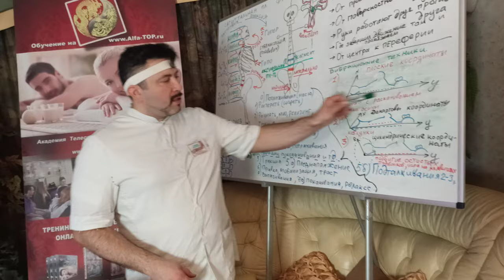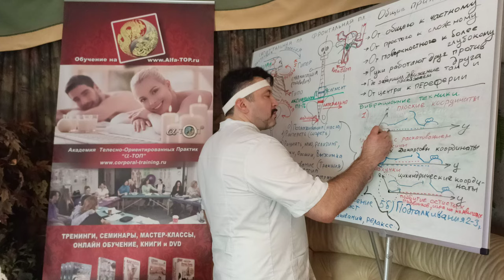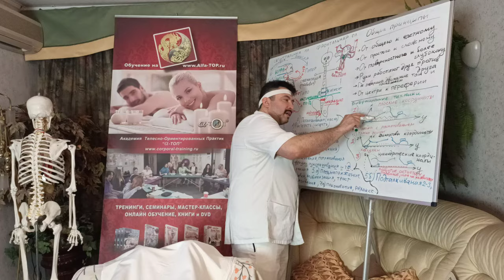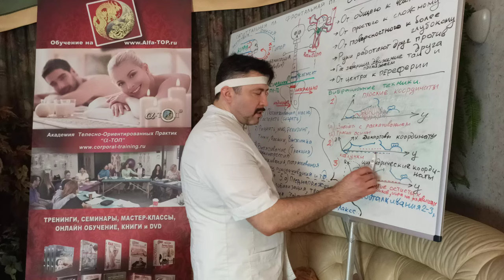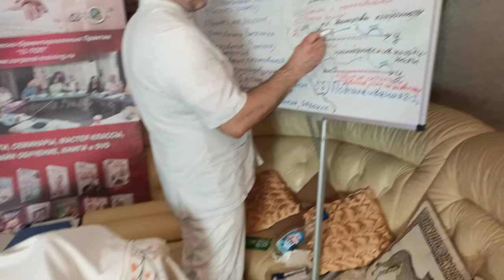Обучение Специальному Мануальному Массажу, Сет №2 Вибрационные техники в массаже.